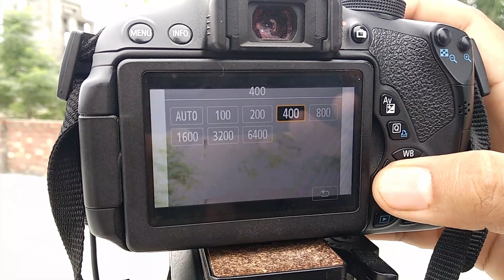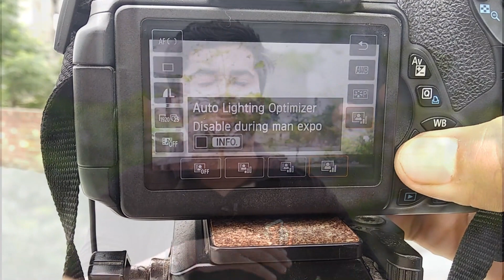How i Shoot My Youtube Videos 🔥 Get More Blur with Kit Lens | Full Tutorial - 2018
Hello friends in this video i will give you some camera tips also i will share some other tips like how you can get more blur with a beginner dslr or basic kit lens i will give you full tutorial that how we can shoot awesome youtube videos with basic camera and lens jai mata di.